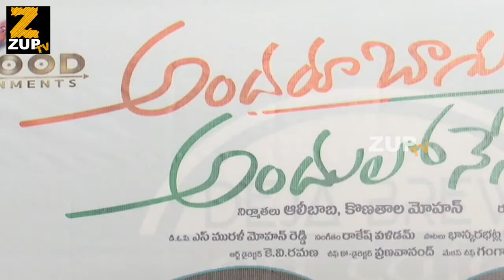Andarubagundali Andulo Nenundali Movie Press Meet | Ali | Naresh | ZUP TV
Watch Andarubagundali Andulo Nenundali Movie Press Meet | Ali | Naresh | ZUP TV